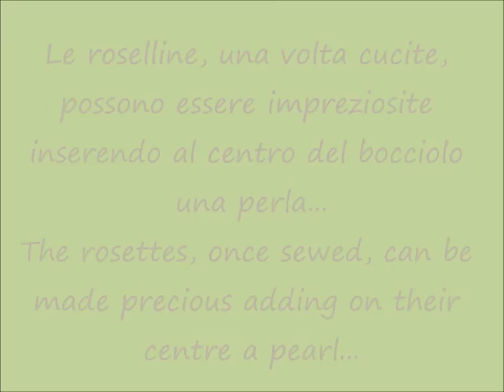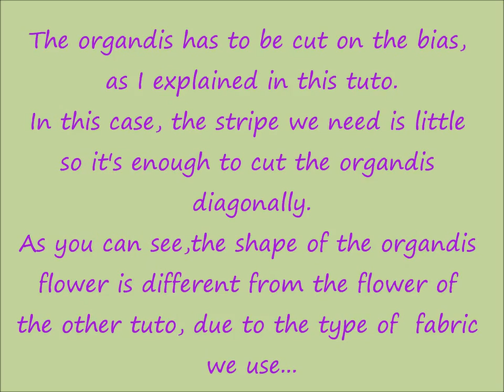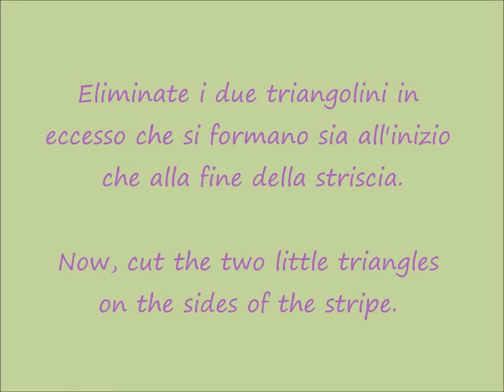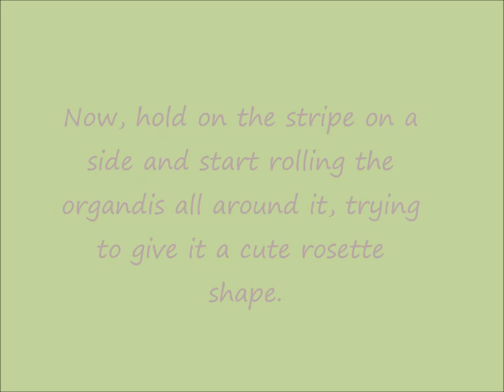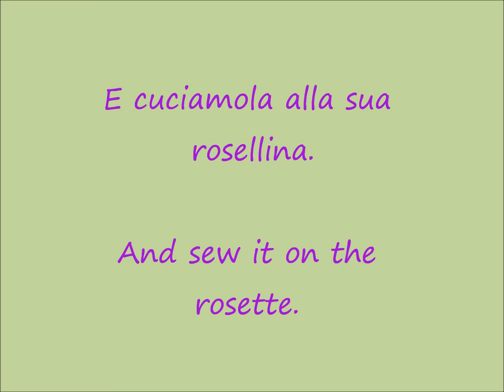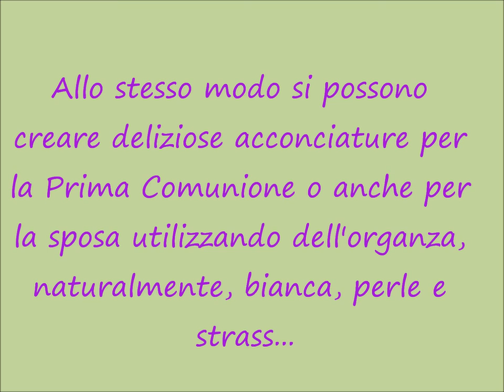lilla's tutorials: facciamo le roselline in organza / let's make organdis rosettes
Come cucire delle piccole rose in organza da utilizzare come acconciatura...
How to sew organdis rosettes also to use as headdress